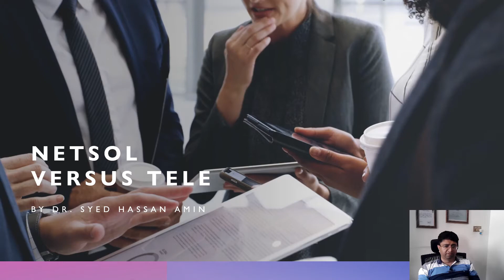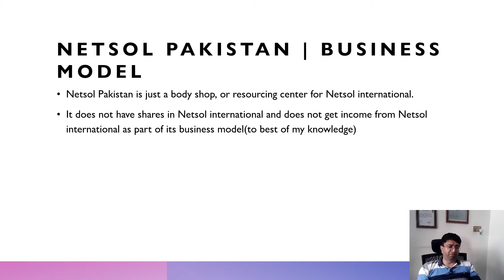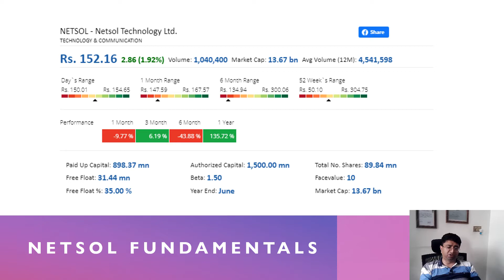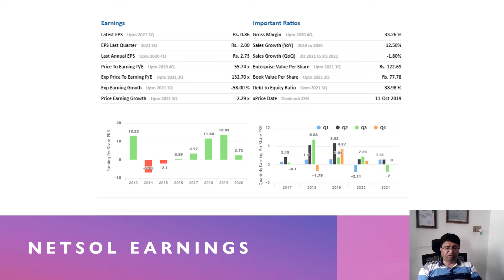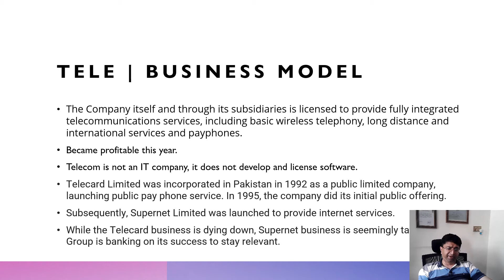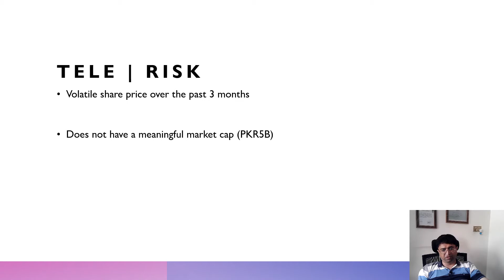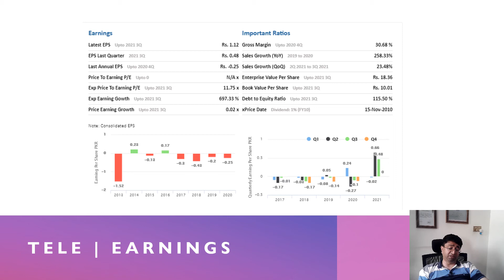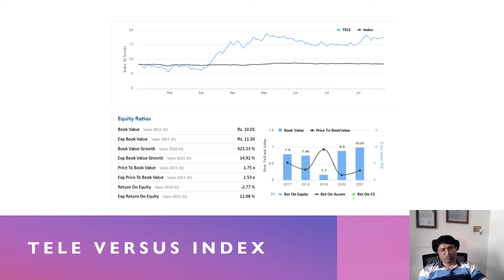NETSOL versus TELE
Comparison between NETSOL and TELE for better understanding of investment prospects in these companies.